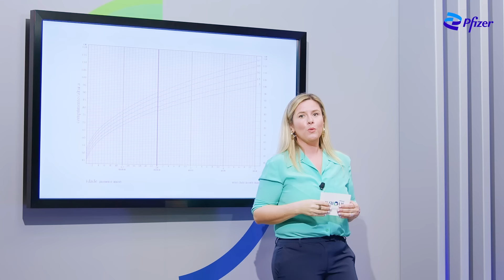Pfizer Curious | Nova Temporada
Estamos de volta com mais episódios dos nossos Pfizer Curious. Porque quando o assunto é saúde, é o diálogo e a ciência que nos movem!
Inspirados pela curiosidade, guiados pela ciência.